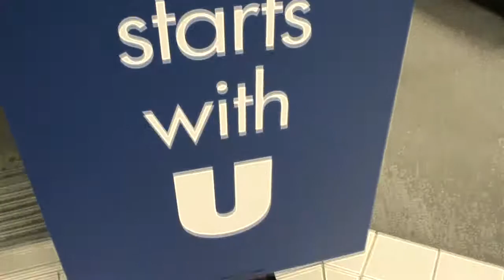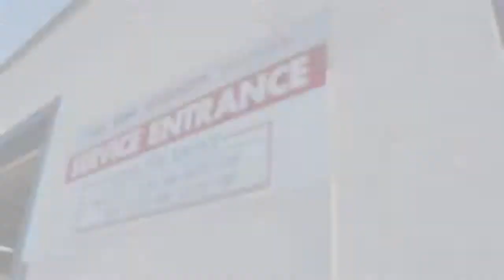Tour Zimmerman Auto Center in Cedar Rapids, IA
Zimmerman's is a proud member of the greater Cedar Rapids, IA community and has been family owned and operated since 1969. We recently celebrated our 40th anniversary in 2009.  I, along with every employee here at Zimmerman's, come to work each day with one thing in mind -- to build a dealership based on honesty, integrity and professionalism. We have helped many customers from surrounding cities and towns such as Atkins, Marion, Fairfax, Walford, Norway, Ely, Mt. Vernon, Palo, Center Point ,Lafayette, Alburnett, Toddville, Robins, Viola, Shellsburg, Newhall, and Whittier.

I invite you to browse our website.  Whether you are interested in purchasing a new or used Ford, BMW, Mitsubishi, or Hyundai vehicle, require service, or you are simply researching what we have available, you'll find the most advanced and informative tools at your fingertips.  We're here for you.  Your satisfaction is always our number one priority.

Please don't hesitate to let me know if there is anything I can do to ensure your experience at Mark Zimmerman Ford-BMW-Hyundai-Mitsubishi is fast, fun and friendly.

Mark Zimmerman
President and Dealer Principal